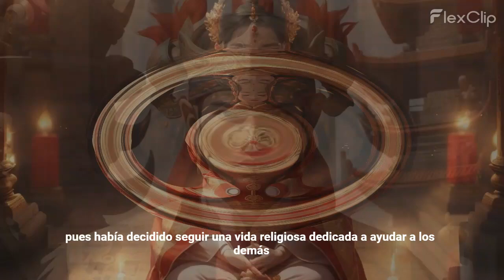El mito de Guanyin: la Diosa de la Misericordia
El mito de Guanyin destaca la importancia de la compasión y el sacrificio por el bienestar de los demás. Guanyin se convirtió en un símbolo de compasión y protección, y su adoración se extendió ampliamente en la cultura china y budista. Su historia continúa inspirando a las personas a actuar con compasión y bondad hacia los demás.